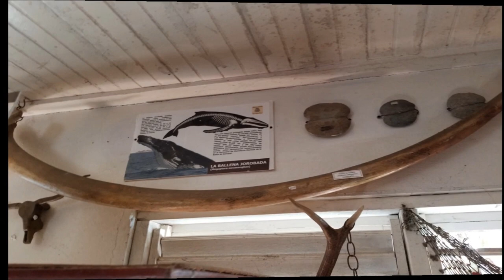El Secreto no contado, Guananico, Puerto Plata, Dominican Republic.